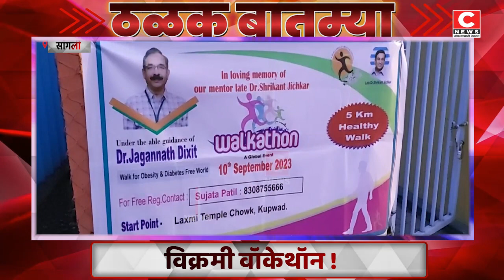सी न्यूज हेडलाईन १० सप्टेंबर २०२३